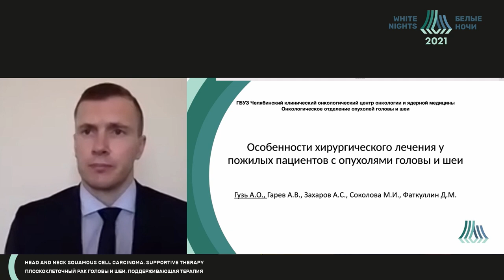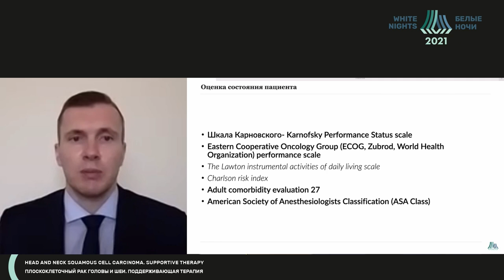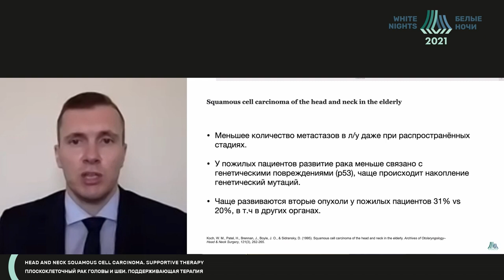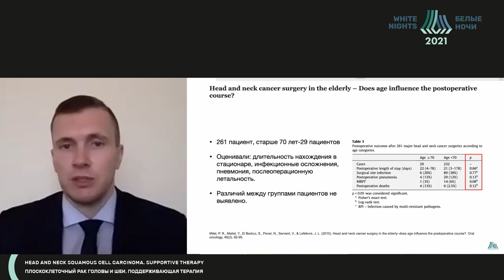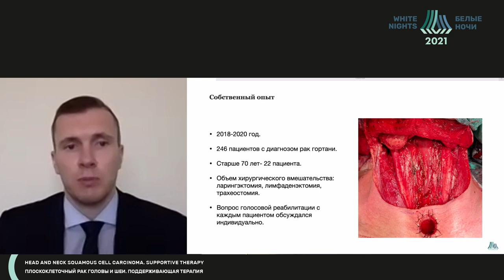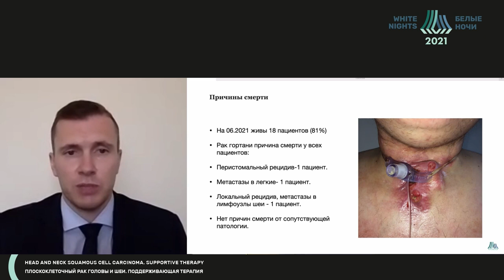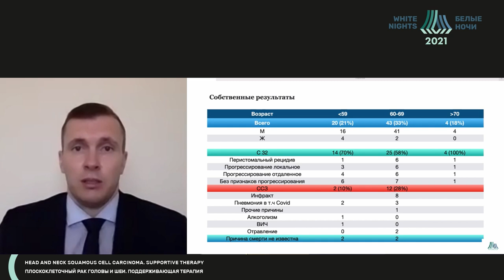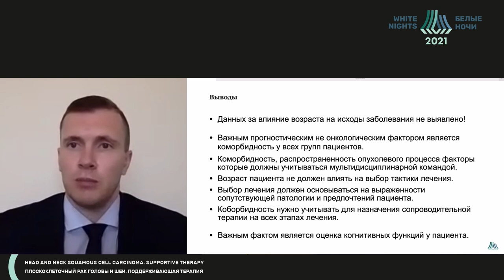Особенности хирургического лечения у пожилых пациентов с опухолями головы и шеи (Гузь А.О.)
Гузь Александр Олегович - заведующий онкологическим отделением опухолей головы и шеи–врач-онколог ГБУЗ «Челябинский областной клинический центр онкологии и ядерной медицины», г. Челябинск